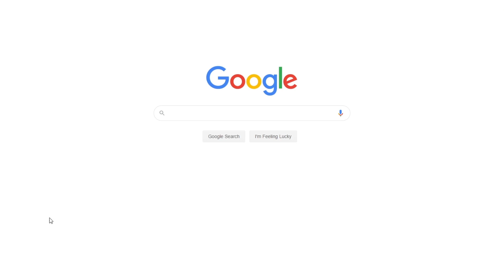Gucci: Brand Positioning, Audience, Product Trends | Free Research Paper Example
📝 If you are writing about brand positioning, Gucci is a good company to analyze. Need an example? This essay discusses Gucci’s positioning, audience and more.

📑 Paper type: Research Paper
📖 Pages: 3
🔠 Words: 843
📚 Subjects: Business, Brand Management
⚙️ Language: 🇺🇸 English

🔎 Works Cited:
About Gucci 2016. Web.
Ali, Sanzida. Gucci Consumer Targeting. n.d. Web.
Brinded, Lianna. “Gucci Is Cool Again.” Business Insider. 2016. Web.
Letter to Shareholders 2016. Web.
Mower, Sarah. “Fall 2016 Ready-to-Wear: Gucci.” Vogue. 2016. Web.